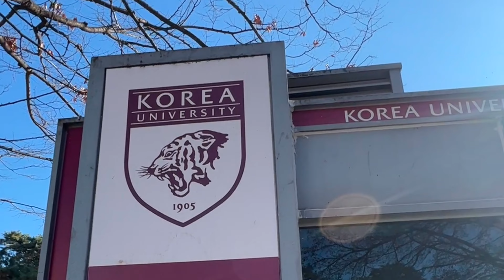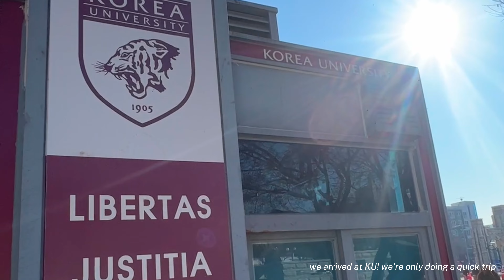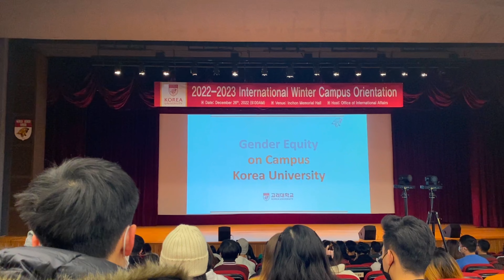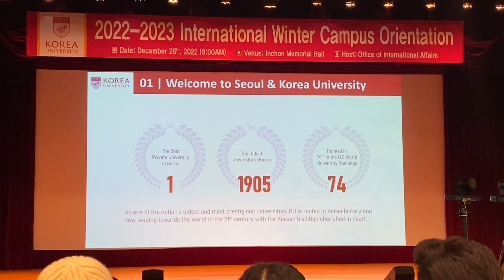How my first day in Korea University went - Kay Hanna Mendoza (De La Salle University)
This is the video created by Kay Hanna Mendoza for 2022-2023 KU IWC Youtuber Event!

Check out her video about a fun winter program at Korea University.

If you are interested in Korea University International Winter Campus, please visit our